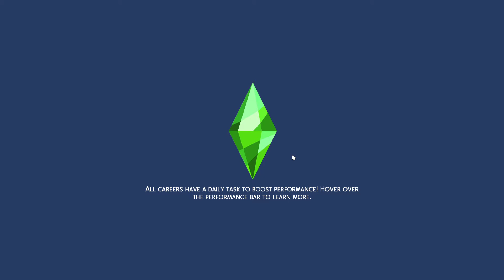Rags to Riches - Lisa Marie - Episode 5 - Not My Type Saweetie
Happy New Year !!! Come Join in on the fun